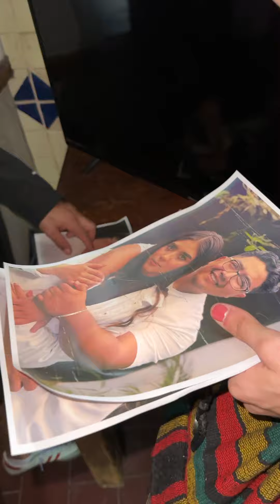Comenzamos las grabaciones en donde seré el director y doy la bienvenida al equipo